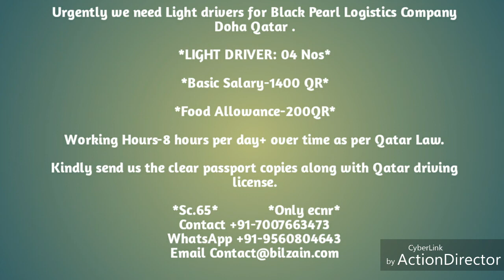Urgent need Lite Driver For Qatar